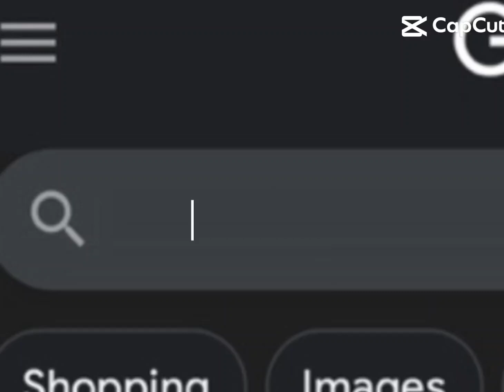Yeah, this is realistic 😶